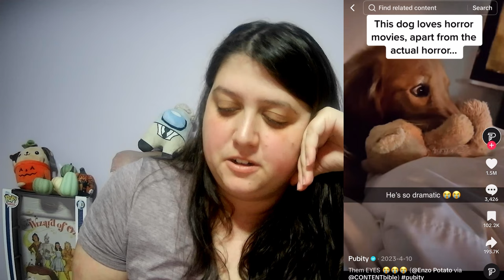Funny Dogs Reacting To SCARY Movies!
Get ready for a howling good time as we put these scaredy pups to the test! Watch as they react to the spookiest of movies, from creepy classics to modern masterpieces of horror. Their hilarious reactions will have you laughing out loud and feeling a little better about being scared of the dark yourself. From trembling tails to terrified tantrums, these funny dogs prove that even the toughest of pups can be scaredy cats when it comes to spooky movies. So grab some popcorn, settle in, and enjoy the paws-itively hilarious reactions of these scaredy pups!